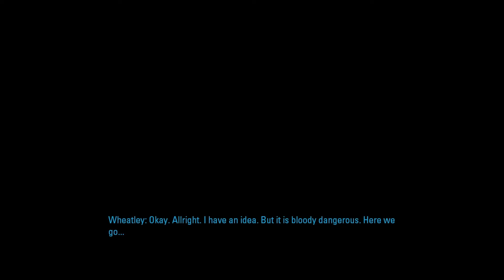Let's Play Portal 2 - Part 7 [HD]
Baaaaaaaaaaaaaaaaad boy!